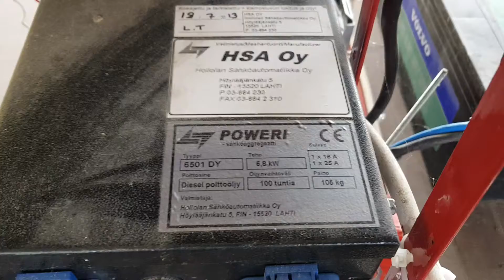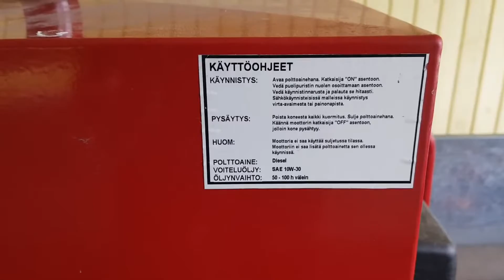Yanmar diesel elverk 5800W 230v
Yanmar elverk